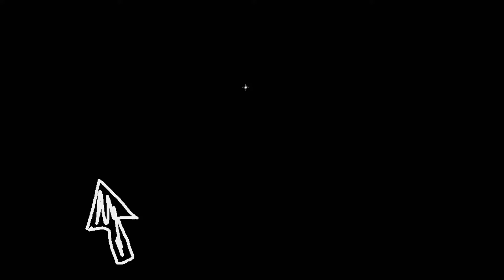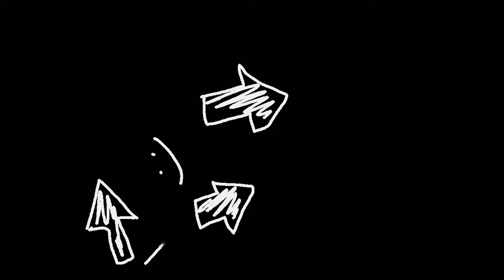CSGO on 9600 GT Win XP C2D CPU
Let`s Play CSGO on 9600 GT with Win XP and C2D CPU.

Today I will test the 9600 GT    with the 4TH rig from the description

1ST PC
CPU i5-4430
16 GB DDr3
2NDPC
HP 500B MT
C2q Q9300
4gb DDR3
3RD PC
Acer ASPIRE  X3950
4TH PC
HP Compaq dc5800 Microtower PC
CORE 2 DUO E 8400 3GHZ
4GB DDR2
Windows XP SP3
5TH PC
HP Z400
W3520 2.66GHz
8GB DDR3

I`m building my list of video cards that I got. If you want to see any specific card in a video tell me on twitter or join me on the live stream.

NVIDIA CARDS
GT 1030 - new
GTX 970 -  running in the streaming machine
GTX Titan- running
GTX 780 -  Reflow and still running after 4 months.
GTX 765m - running with 2 Clevo notebooks. W350ST and W370ST
GTX 750 - running
GTX 690  - working.
GTX 680 - WORKING
GTX 660ti - can`t install drivers (Reflow soon)
GTX 660 - can`t install drivers (Reflow soon)
GTX 650ti - working
GT 640 - working
GT 610 - working
GTX 590 - working
GTX 580 Phantom 3GB - Working
GTX 570 - working
GTX 560ti - working
GTX 560 - working
GTX 555 - working
GTX 550 - working (fake GTX 750)
GT 545 - WORKING
GT 530 - WORKING
GT 520 - WORKING
GT 510 - WORKING
GTX 480 - working
GTX 470 - working
GTX 465 - working
GTX 460 - working
GTS 450 - WORKING
GT 440  - WORKING
GT 430 - WORKING
GT 420 - WORKING
GEFORCE 405 - WORKING
GTX 295 x2 dual GPU - working
GTX 295 dual GPU - working

GTX 280 - working.
GTX 275 - working
GTX 260 - WORKING
GTX 250 -
GT 210 - WORKING

9800 GX2 - working
9800 GX+ - working
9800 GTX - working
9800 GT - working
9600 GT - working
8800 GTX - working
8800 GTS - working. one 600 MB and one with 320 MB.
8800 ULTRA - ND (NO DISPLAY)
8800 GT - working
8400 GS - working
GTX 7950 - working
7950 GX2  crash after driver installed.
6800 GT - working
6800 Ultra - Working

ATI AMD CARDS

HD 7950 -working
HD 7770 - working
HD 7750 4gb - working
HD 6990 - working one core( semi-dead)
HD 6950 - driver crashing
R7 260X  - working
HD 5570 - working
HD 4890  -working
HD 4870 x2  - working
HD 4870 - working
HD 4670 - working
HD 3870 x2 - working

I need to recheck them because i moved to a new place and maybe some of them got damaged.

JOIN ME ON  LIVE STREAM AND ANY SUGGESTION WILL BE TAKEN IN CONSIDERATION.